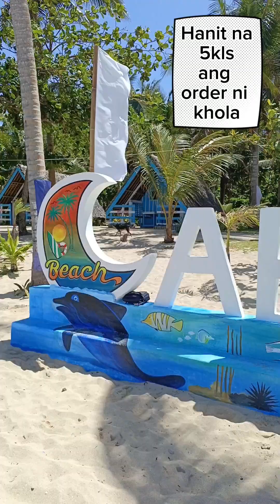maurag na order an.